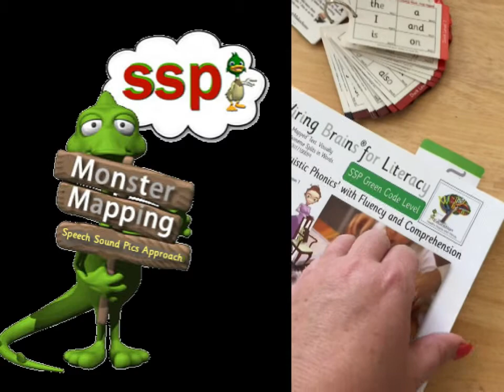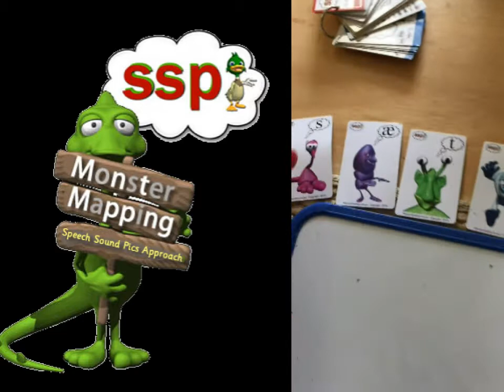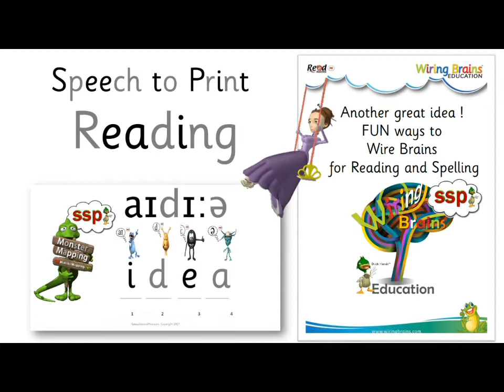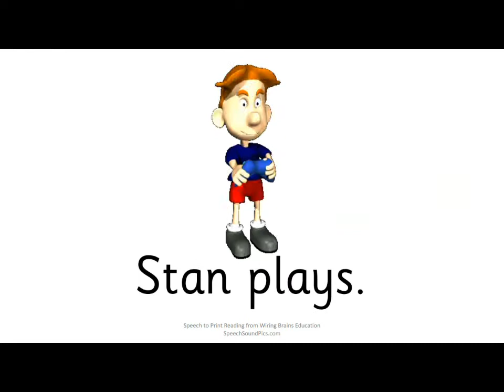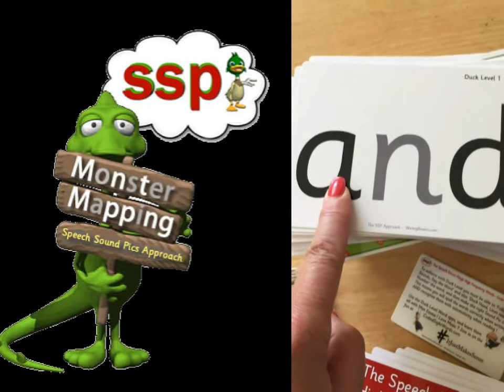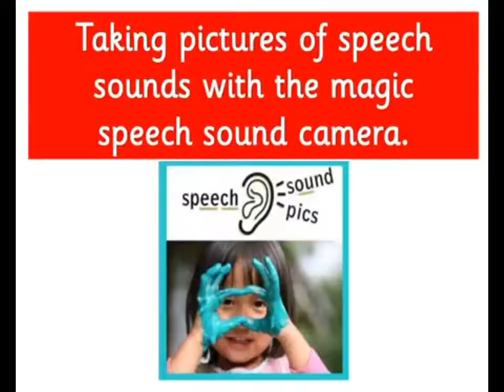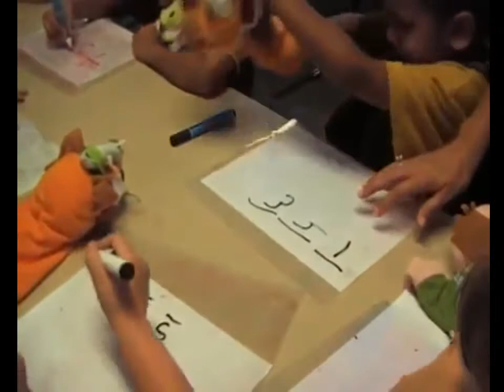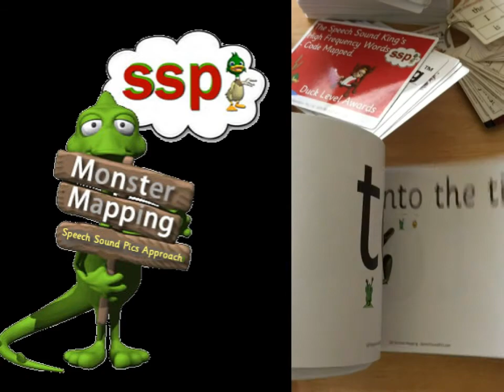Getting Started, Phase 1 - Oral Language, Phonemic Awareness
'Orange Level' - Phase 1 - Oral Language and Phonemic Awareness.
SpeechSoundPics.com